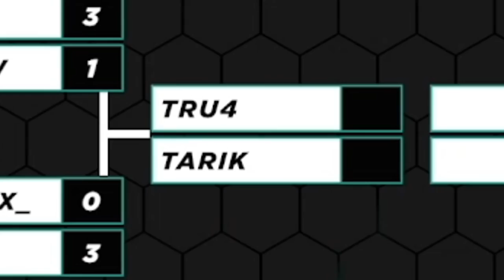This Greninja Player Is Godlike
Install Hero Wars FREE ✅ and get a super chest with a secret hero!